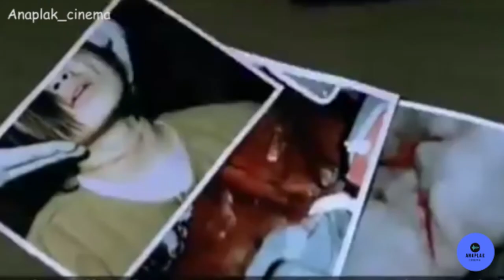H (2002) Explained in Hindi | South Korean | Korean Movie Explained in Hindi | Full HD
Hey everyone today I'm coming with a new movie of H (2002) Explained in Hindi | South Korean | Korean Movie Explained in Hindi | Full HD. Here you can watch and the full Hd of  H (2002) Explained in Hindi | South Korean | Korean Movie Explained in Hindi | Full HD